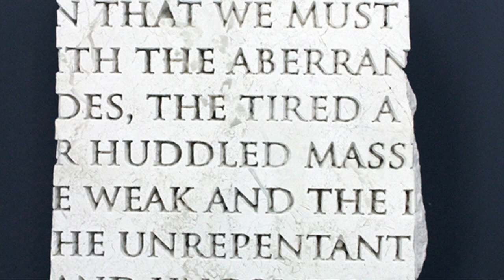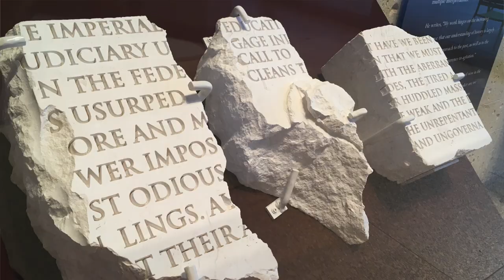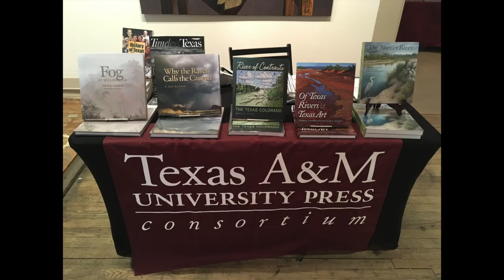Glasstire Top Five: May 25, 2017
Rainey Knudson and Brandon Zech imagine a nubile young Farrah Fawcett; they try not to get dizzy watching video of Galveston upside down; and they armchair quarterback a ho-hum installation of good drawings.
"What are you going to do when you have a bunch of drawings that are all the same size? How are you going to spice it up?"
"Uh, be Walter Hopps and figure out a way?"